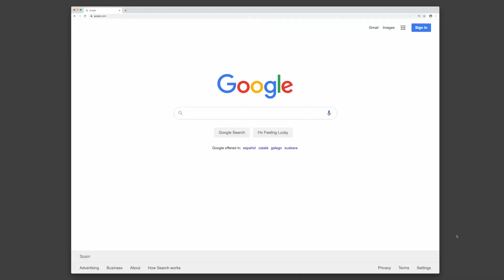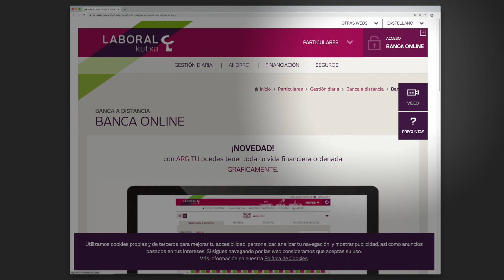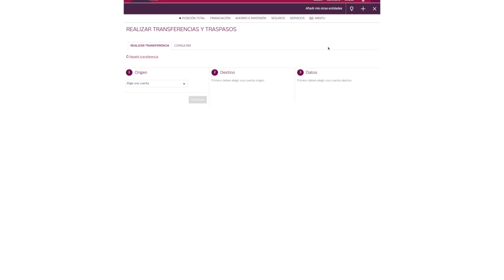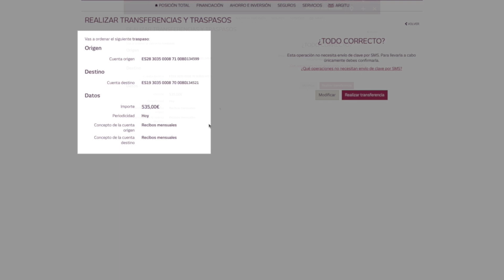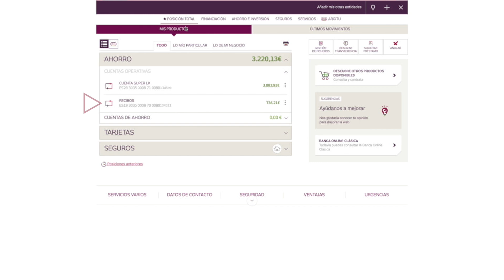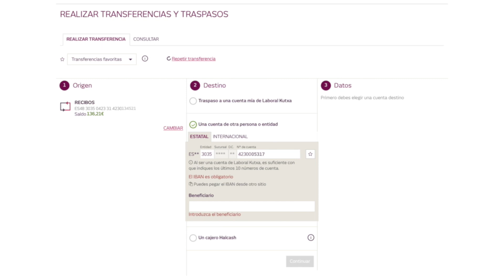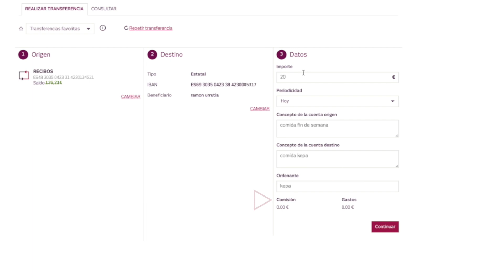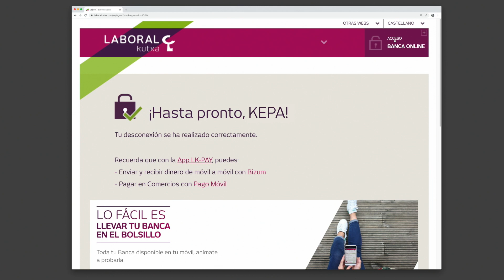Cómo realizar una transferencia desde el ordenador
Tu día a día más fácil con la Banca Online de LABORAL Kutxa